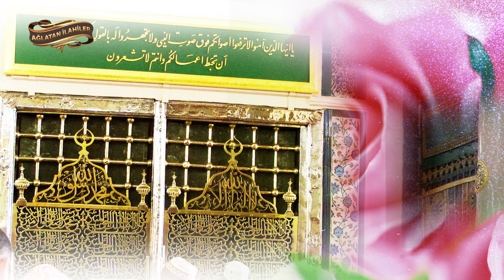Gönül bahçesinden İlahiler / Açan çiçeklere meyve verilmiyor Muhammedsiz (S.A.V) / En güzel İlahiler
10 İlahi Sanatçısından 10 İlahi